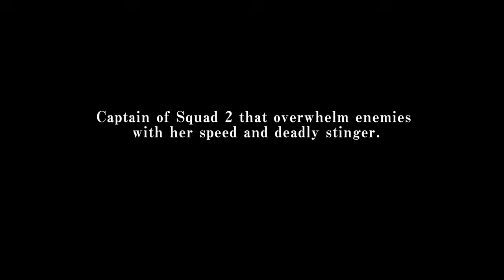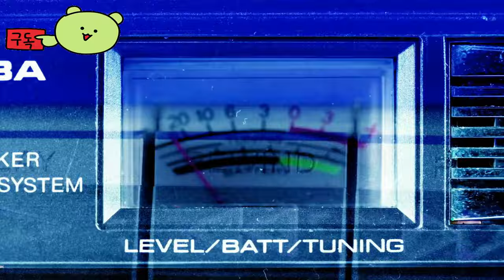블리치 리버스 오브 소울즈 ( BLEACH Rebirth of Souls ) Soi Fon 캐릭터 예고편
💎Price / discount / sum :

🏆Early Access 💥 TEST 💥 Information :
그녀의 속도와 치명적인 침으로 적을 압도합니다.

소이 폰은 자신의 속도를 이용해 상대방을 공격적으로 압박하며 대체 승리 조건을 위한 오프닝을 만듭니다.

🎀Supported Languages

영어 ✔ ✔ ✔
프랑스 국민 ✔  ✔
이탈리아 사람 ✔  ✔
독일 사람 ✔  ✔
스페인어 - 스페인 ✔  ✔
아라비아 말 ✔  ✔
태국어 ✔  ✔
포르투갈어 - 브라질 ✔  ✔
러시아인 ✔  ✔
간체 중국어 ✔  ✔
중국어 번체 ✔  ✔
일본어 ✔ ✔ ✔
한국인 ✔  ✔

⚡Game Developer
 TAMSOFT CORPORATION